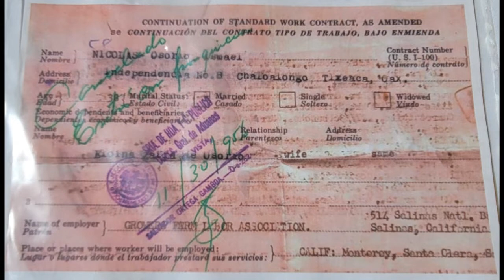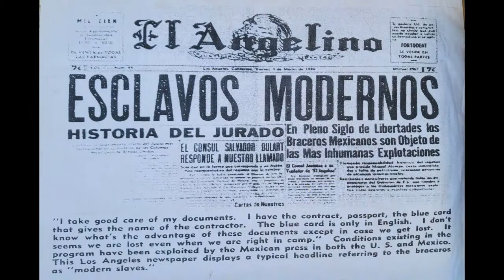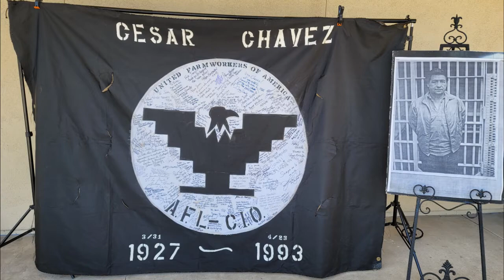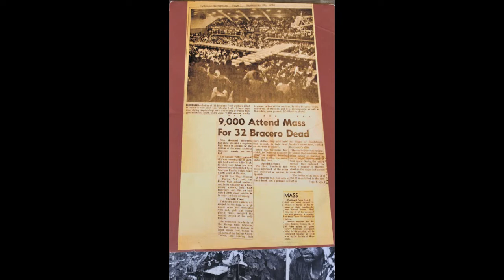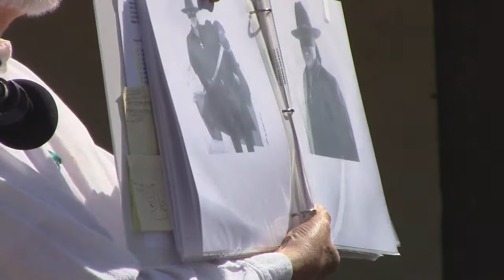All for Juan D. Martinez of Gonzales, CA & Juan for ALL! Celebration of Life Accomplishments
Culture Cures and Empowers the Spirit.
La cultura cura y empodera el espíritu.

A celebration for local civil and farmworker rights activist (50+ years), Lowrider Magazine co-founder, former Hartnell College Trustee, author and Voice of Change, Juan Martinez!

Introduction- James Perry, Curator and Director of the Monterey County Historical Society at José Eusebio Boronda Adobe History Center
Welcome- Maria Orozco
Historical Significance and Invitation to Displays- Gary Karnes
Musical Impacts- Joel Rafael
Elected Presentations- U.S. Congressman Jimmy Panetta, CA Senator Anna Caballero, CA Assemblyman Robert Rivas, CA Senator Emeritus Bill Monning
New Arrivals Car Club- Ted Castillon
Stories of Juan- Salvador Munoz, Bill Freeman
United Farm Worker Involvement- Lauro Barajas
Stories of Juan- Bob Krauth
Thank you- James Perry

Thank you to the following for making this celebration possible:
Juan Martinez Memorial Fund Donors
James Perry, Monterey County Historical Society
Dorothy D. Cabanyog, Intero Real Estate Services
Bob Krauth, Gary Karnes, Salvador Munoz, Maria Orozco, Lupe Covarrubias-Martinez, Monica Stark, Nancy Runyon
United Farm Workers Olga Reyna and Lauro Barajas
People's Oral History Project Salvador Munoz, Karen Araujo and Daniel Ruanova
Singer/Songwriter Joel Rafael
AV Assistance Wes White and Palenke Arts

In Loving Memory of Juan D. Martinez
Sunrise: August 22, 1952  Sunset: May 10, 2022

A local hero and a one-of-a-kind Chicano activist, archivist and warrior passed away at age 69, after a long battle with cancer. Juan defied all the odds and remained a fighter to the end.

Preceded in death by his parents John D. Martinez and Maria del Socorro Martinez, his sister Amparo Martinez Krauth, he is survived by his daughter Dominique Sala, two brothers Robert Martinez (Nelly Martinez), and Alfonso Martinez (Nikie Martinez) and his brother-in-law Bob Krauth. He also leaves behind his nephews and niece.

We will miss his great sense of humor, his consistent sí se puede attitude, his big ideas, and his great storytelling. Juan, Johnny, Juanito was a Salinas Valley original and will be missed by all who knew and loved him. As many have commented, "Juan was one of a kind." He will be missed by all who knew him.

¡Viva Juan Martínez!  ¡Presente!

En Memoria Cariñosa de Juan D. Martínez

Un héroe local y un activista, archivista y guerrero chicano único en su tipo falleció a los 69 años, después de una larga batalla contra el cáncer. Juan desafió todas las probabilidades y siguió siendo un luchador hasta el final.

Precedido en la muerte por sus padres John D. Martinez y Maria del Socorro Martinez, su hermana Amparo Martinez Krauth, le sobreviven su hija Dominique Sala, dos hermanos Robert Martinez (Nelly Martinez) y Alfonso Martinez (Nikie Martinez) y su hermano -en-ley Bob Krauth. También deja atrás a sus sobrinos y sobrina.

Echaremos de menos su gran sentido del humor, su constante actitud de sí se puede, sus grandes ideas y su gran narración. Juan, Johnny, Juanito era un original de Salinas Valley y todos los que lo conocieron y amaron lo extrañarán. Como muchos han comentado, "Juan era único". Él será extrañado por todos los que lo conocieron.

Oracion del Campesino en la Lucha

Ensename el sufrimiento de los mas desafortunados;
Asi conocere el dolor de mi pueblo.
Librame a orar por los demas;
Porque estas presente en cada persona.
Ayudame a tomar responsabilidad de mi propia vida;
Solo asi sere libre al fin.
Concedeme valentia para servir al projimo;
Porque en la entrega hay vida verdadera.
Concedeme honoradez y paciencia;
Para que yo pueda trabajar junto con otros trabajadores.
Alumbranos con el canto y la celebracion;
Para que levanten el Espiritu entre nosotros.
Que el Espiritu florezca y crezca;
Para que no nos cansemos entre la lucha.
Nos acordamos de los que han caido por la justicia;
Porque a nosotros han entregado la vida.
Ayudanos a amar aun a los que nos odian;
Asi podremos cambiar el mundo.
Amén.
Escrito por Cesar E. Chavez, Fundador de la UFW (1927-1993)

PRAYER OF THE FARM WORKERS' STRUGGLE

Show me the suffering of the most miserable;
So I will know my people’s plight.
Free me to pray for others;
For you are present in every person.
Help me take responsibility for my own life;
So that I can be free at last.
Grant me courage to serve others;
For in service there is" true life.
Give me honesty and patience;
So that I can work with other workers.
Bring forth song and celebration;
So that the Spirit will be alive among us.
Let the Spirit flourish anti grow;
So that we will never tire of the struggle.
Let us remember those who have died for justice;
For they have given us life.
Help us love even those who hate us;
So we can change the world.
Amen.
Written by Cesar E. Chavez, UFW Founder (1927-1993)

José Eusebio Boronda Adobe History Center
Salinas, CA